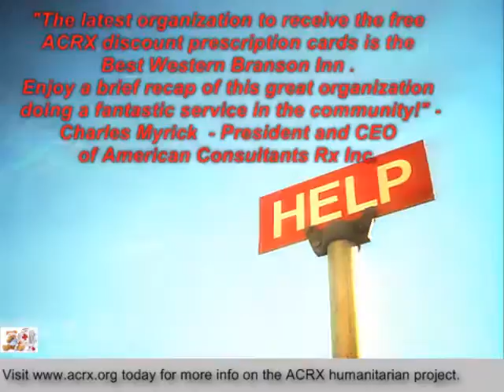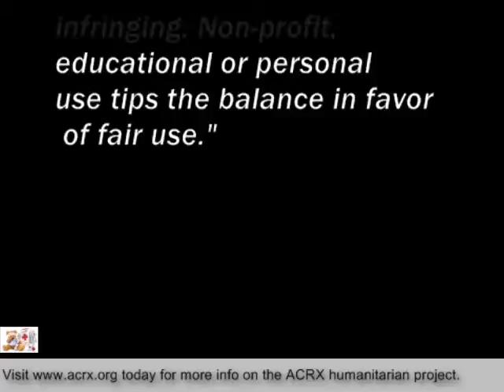Best Western Branson Inn Receive Tribute & Medicine Help By Charles Myrick of ACRX